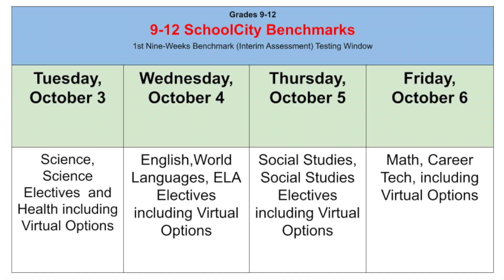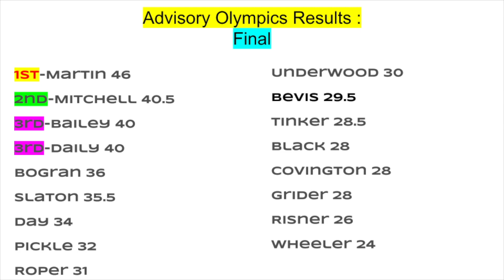Falcon 5 Newscast Week of September 29, 2023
Florence High School News